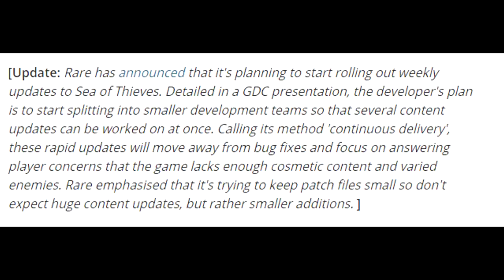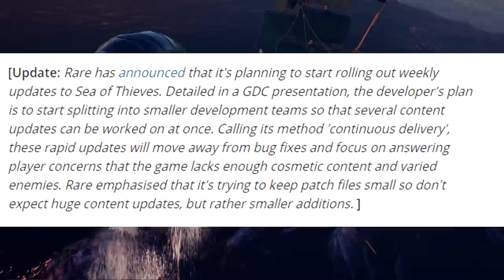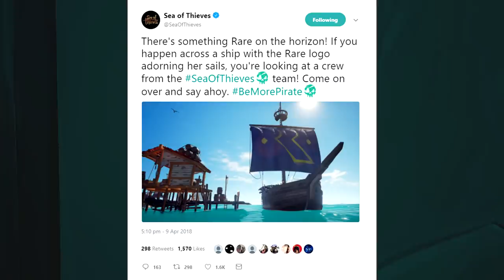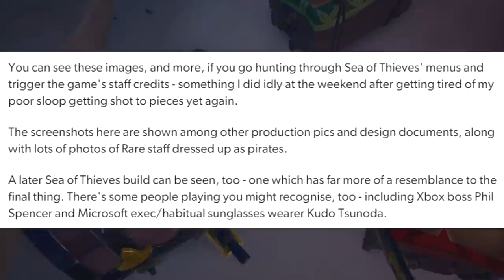Sea Of Thieves News - New Weekly Content Updates, Exclusive Developer Ship, Prototype Images & More!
Sea of Thieves is a shared-world adventure game (or 'SWAG,' as we’re fond of calling it here in the office). It’s a multiplayer game with crew co-operation at its core, and our ambition is to let players be the kind of pirates they want to be. Whether you’d like to hunt for legendary treasures, sail to the furthest island in the distance or hunt down rival crews, our ambition is to build a game that lets you pursue whichever adventure your salty heart desires